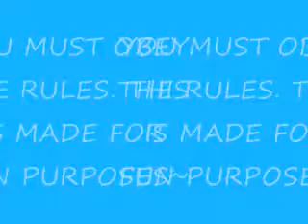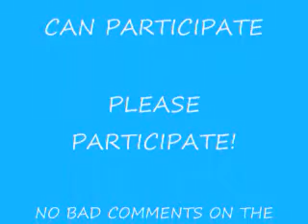Higurashi AMV Contest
Another contest by me...please join people! I really want to see your AMV making skills! No bad comments and please don't ask about the song. Enjoy while making it and deadline is July 20 2009! PLEASE JOIN! I WANNA SEE YOUR AMV SKILLS! PROVE TO ME THAT YOU ARE AWESOME AT IT!